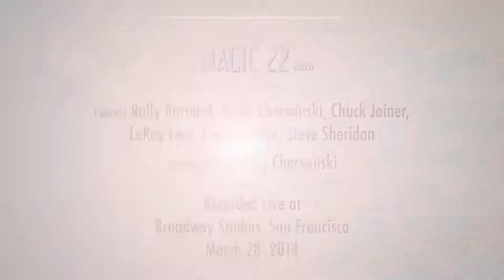No Matter What  Cirque du Mac XI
The Macworld All-Star Band rocks on at Cirque du Mac XI (2014) - Chris Breen, Bryan Chaffin, Dave Hamilton, Paul Kent, Chuck La Tournous, Bob LeVitus, Duane Straub. Post-Production - Wally Cherwinski. Camera - Rally Barnard, Wally Cherwinski, Chuck Joiner, LeRoy Lees, Ewen Rankin, Steve Sheridan, Duane Straub.